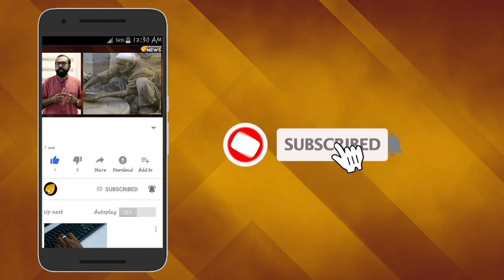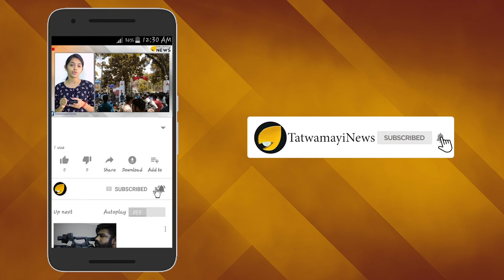കമ്യൂണിസ്റ്റുകള്‍ ആളെ പൊട്ടനാക്കരുത്; ഇതാണോ ചൈനയിലെ ജനാധിപത്യം?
ടിയാമെൻ സ്‌ക്വയറിലെ വിദ്യാര്‍ത്ഥി പ്രക്ഷോഭത്തെ അടിച്ചമര്‍ത്തിയ മാതൃകയിൽ ഹോങ്കോംഗിലെ ജനാധിപത്യവാദികളായ പ്രക്ഷോഭകാരികളെ അടിച്ചമർത്താൻ ഒരുങ്ങുകയാണ് ചൈന;തങ്ങൾക്ക് മേൽ ചൈന പ്രയോഗിക്കുന്ന സർവാധിപത്യത്തിനെതിരെയാണ് ജനാധിപത്യവാദികള്‍ തെരുവിലിറങ്ങിയത്.ഇതിനെ അരയും തലയും മുറുക്കി ചെറുക്കാനാണ് ചൈനയുടെ തീരുമാനം.